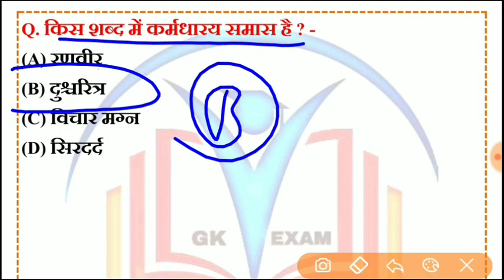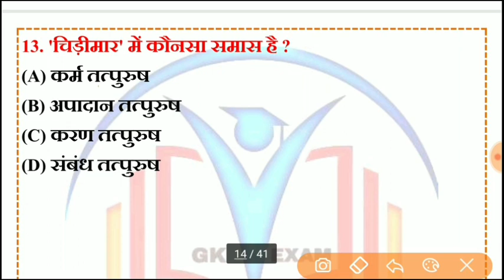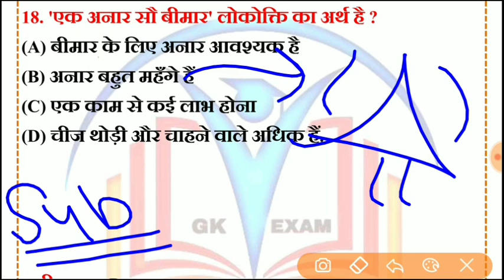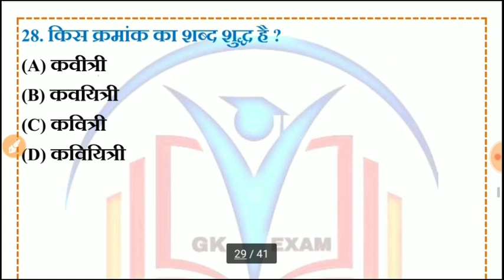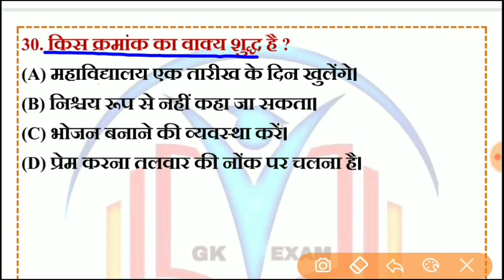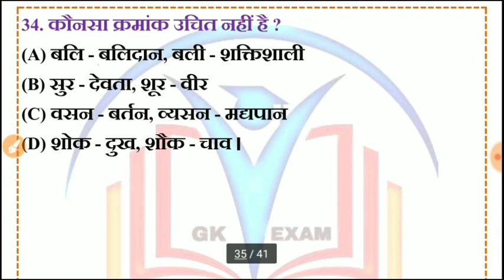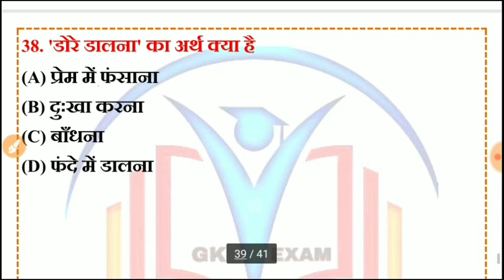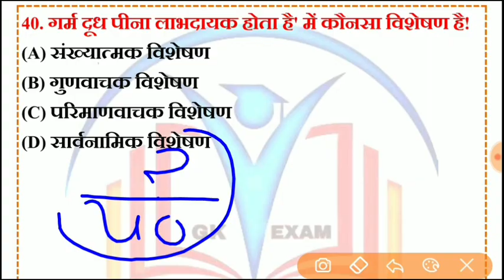Bstc Online Classes 2023 | PTET gk model paper 2023 | Bstc Rajasthan gk 2023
2023 | Bstc Rajasthan gk 2023 | Bstc 2023 Rajasthan gk model paper | Bstc 2023 Rajasthan Gk Ptet 2022 Rajasthan gk

2023

PTET 2023

Bstc_Important Questions_2023

Bstc_Online classes_2023